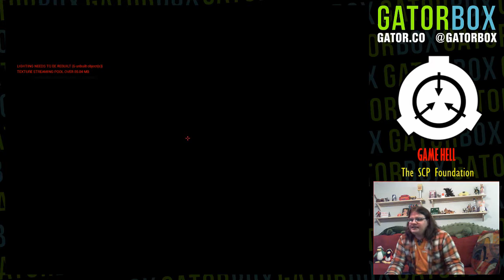GAME HELL #12: SCP Foundation | Gatorbox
Everyone loves a good trip to Hell, and we're back with yet another GAME HELL this time dedicated to The SCP Foundation, a "creepypasta" wiki. The content of the wiki is okay we guess, but man these "fan games" are absolutely terrible.

Draco braves SCP-087, SCP-015, and SCP-432... all of which are basically iterations of the same exact formula.